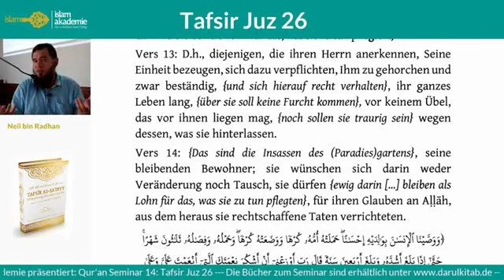Kommen wir durch unsere Taten ins Paradies oder durch Allahs barmherzigkeit？